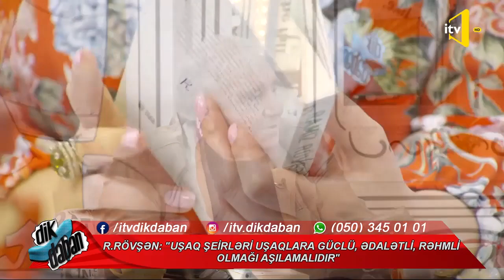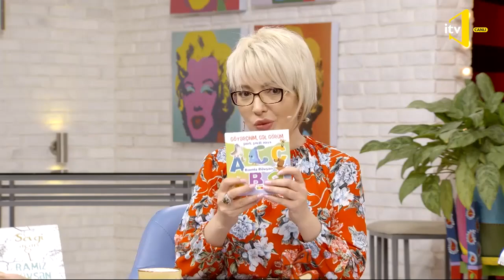Ramiz Rövşən ilə müsahibə - İctimai TV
Dikdaban 159 - Ictimai TV - 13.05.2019

"Dikdaban"ın suallarını şair Ramiz Rövşən cavablandırır